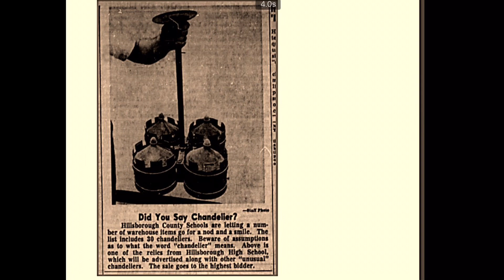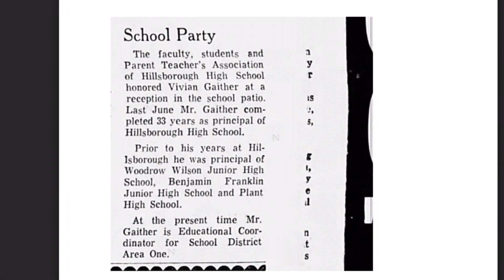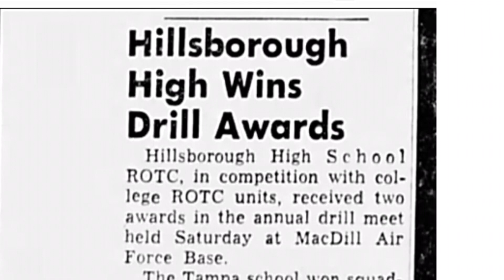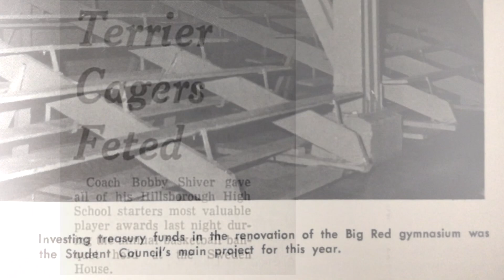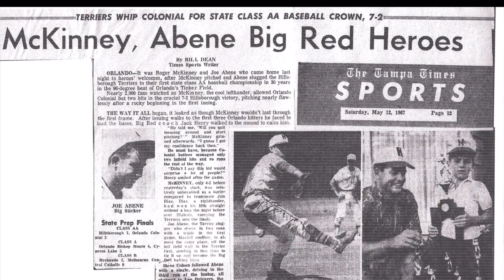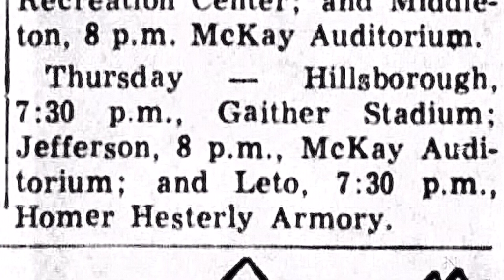History of Hillsborough High School: Class of 1967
The final Phillips Field Turkey Day Game
Great football and basketball seasons
Baseball team becomes state champs
New Principal Richard Spoto arrives

Thanks to Joe Abene for his help with this video

Soundtrack: Teamwork by Skysound